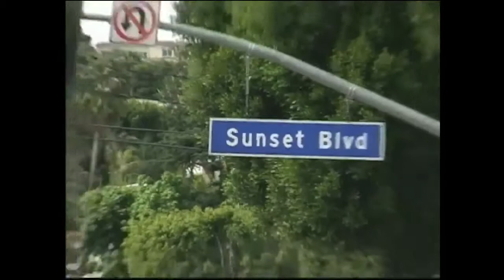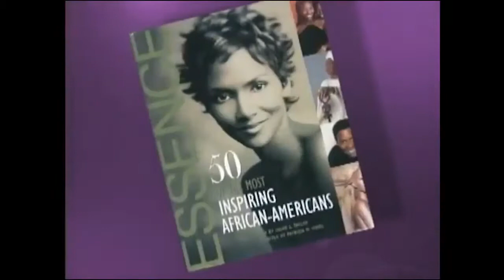Janice Bryant Howroyd, Entrepreneurship Speaker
To book entrepreneurship speaker Janice Bryant Howroyd for your next event, please contact . And for more information about Janice Bryant Howroyd (including expanded bio, program outlines, more videos, speaking fees, etc.)

The first African-american woman to build and run a billion-dollar company, Janice Bryant Howroyd started ACT-1 group in 1978 with a fax machine, a phone, and a list of contacts. Today the staffing firm has over 2,800 employees and provides full-time and temporary job placement options to more than 17,000 clients in 19 countries, including the United States, Canada, Denmark, Brazil and the United Kingdom. Howroyd’s keen understanding of global market demographics and trends along with her proactive move to build an online presence for ACT-1 back in 1995, are just a few of the characteristics that have contributed to 40 years of profits and growth for her firm.

Howroyd’s first lessons in entrepreneurship and innovation came from growing up in a household of 11 children and 2 well-organized adults. As one of the first African-Americans in her North Carolina community to desegregate her town’s high school in her senior year, she fearlessly faced racism from both teachers and students in order to meet her educational goals – earning a full scholarship to attend North Carolina A&T State University where she majored in English.

Howroyd has been listed twice among Forbes’ “wealthiest self-made women.” She sits on the board of trustees for North Carolina A&T State University, Harvard’s Women Leadership board, and the board of USC’s Marshall School of Business. In 2016, she was appointed to serve as a member of the board of advisors on Historically Black Colleges and Universities by then President Barack Obama.